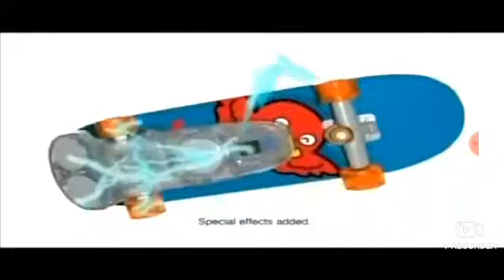total drama island on nicktoons 2015 commercial break